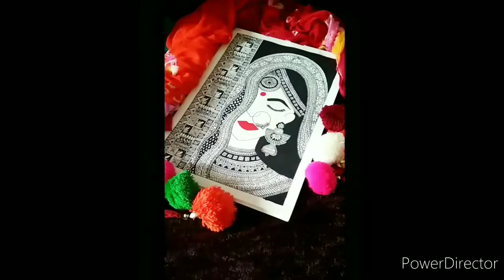Bride Mandala Art || Mandala Art for beginners || Mandala Designs || Mandala Drawings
In this video we are going to teach how to draw bride Mandala Art.